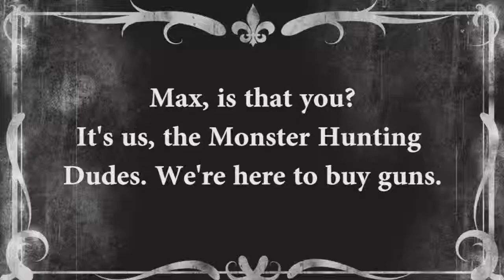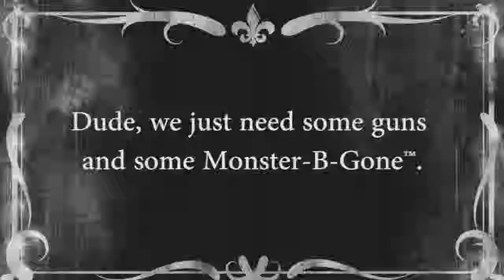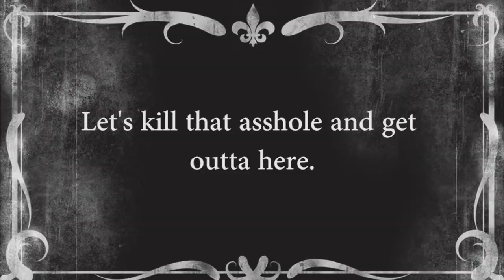Monster Movie 2015 30 fps End Half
Schultz-Vision